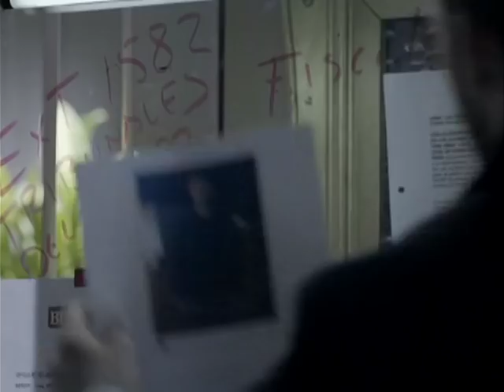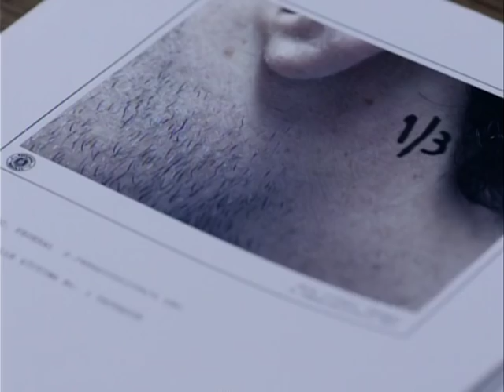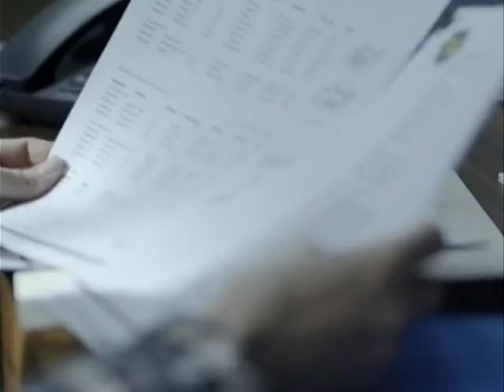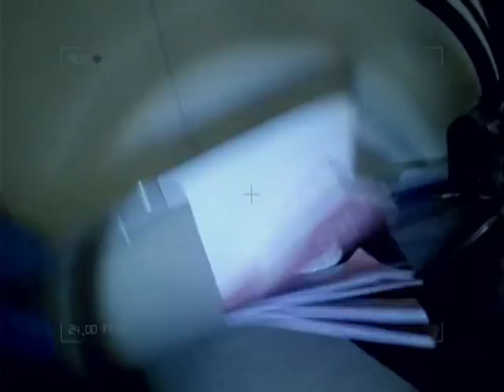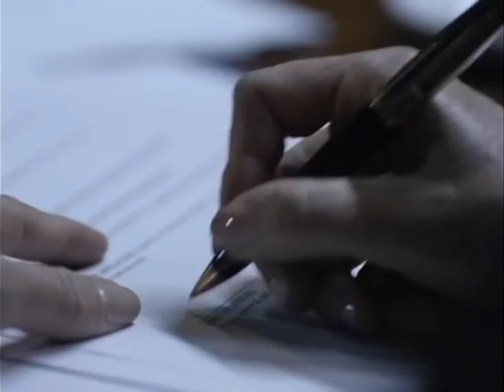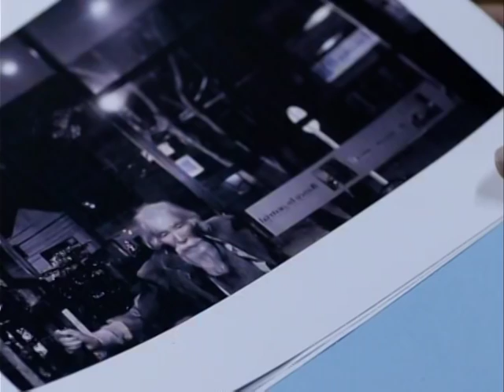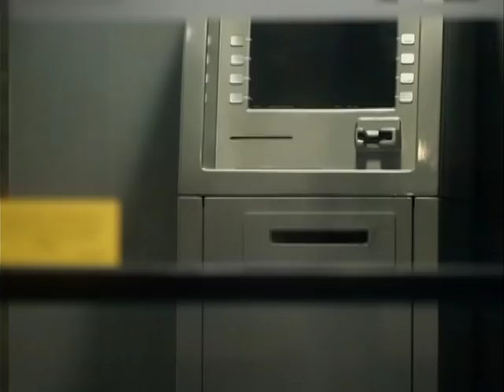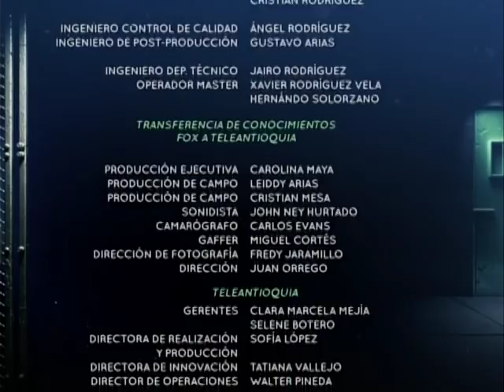Palabra de Ladrón - capítulo 7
Teleantioquia.co